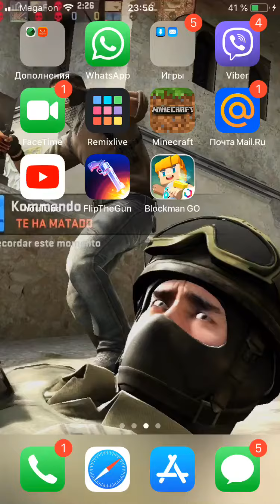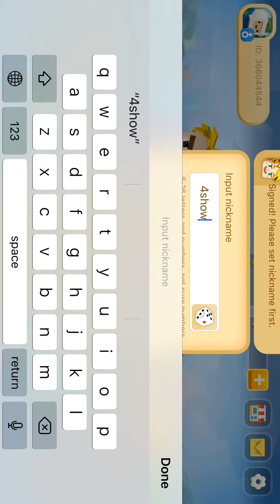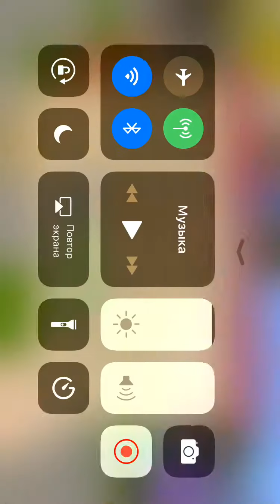Играем в Blockman go